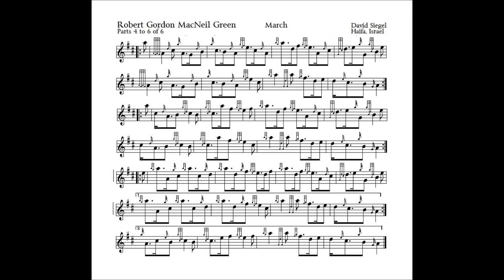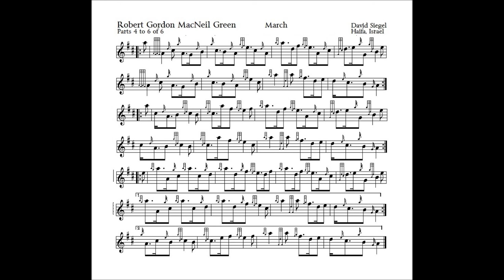Robert Gordon MacNeil Green A March by David Siegel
A traditional-sounding 6/8 for an old friend of 40 years.